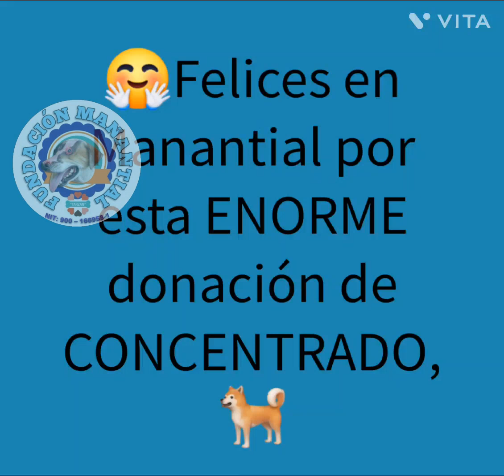SUPER DONACIÓN DE CONCENTRADO PARA MANANTIAL; RECIBIMOS CERCA DE 2 Y MEDIA TONELADAS DE CONCENTRADO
😲 UNA SUPER DONACIÓN DE CONCENTRADO PARA MANANTIAL...😱 RECIBIMOS CERCA DE 2 Y MEDIA  TONELADAS DE CONCENTRADO 😱😲🙏👏

Nutrion-Bogotá ha seguido nuestra labor y nos ha dicho: "...esto es para apoyarles, sigan adelante" 🙏

La verdad amigos estamos todavía en Shock, es la primera donación de alimento concentrado de esta magnitud que recibimos; esto nos da gran tranquilidad durante un tiempo en cuanto a la consecución de alimento para nuestros animalitos; también nos da la oportunidad de realizar obras de carácter social-animalista con refugios de felinos, ya que está donación incluye concentrado para ellos🐈‍⬛ también, y nuestro albergue es solo caninos...DIOS GRACIAS POR TUS BENDICIONES 🙏🙏🙏